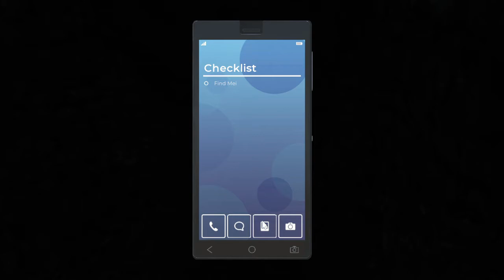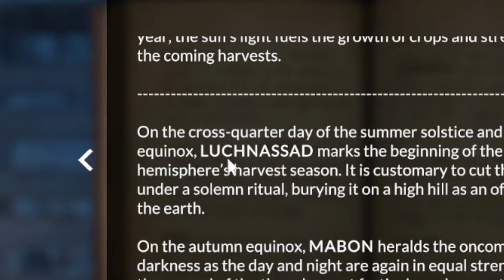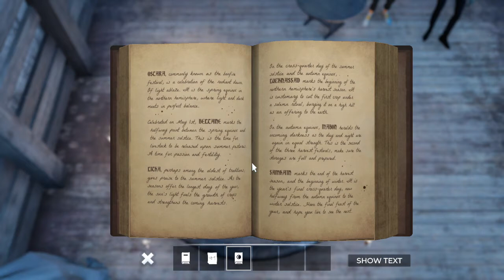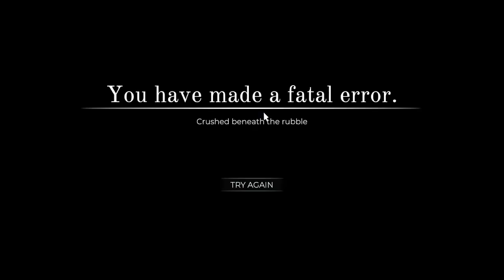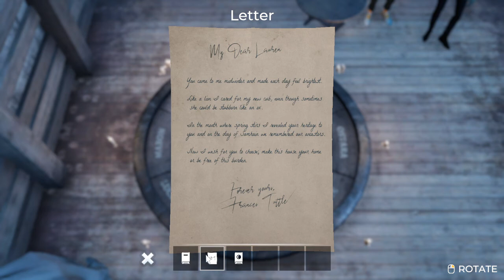In the month where spring stirs... Nancy Drew: Midnight in Salem Part 20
The Hardy Boys take over! Where's the will?!